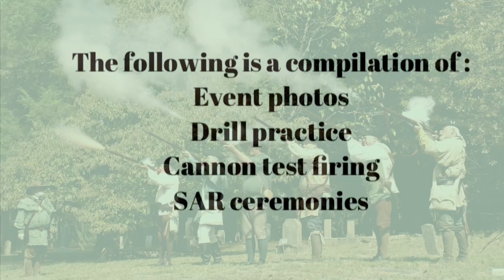Capt. Ron's 1st Video,living history,American Revolution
1st video - compiled from reenactment and living history photos, SAR ceremony photos, drill practice, live fire, and cannon test firing videos…

Please comment on what you would wish to see on content regarding mid to late 18th century life in America…

Re-enacting
American Revolution
French and Indian war
cannon fire
musket fire
Black powder
sons American Revolution
living history
living history